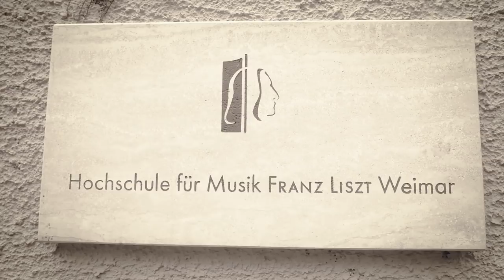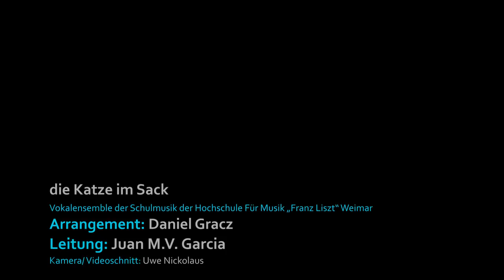Liebe - die Katze im Sack - HfM Weimar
Arrangement: Daniel Gracz
Ensemble: die Katze im Sack (HfM Weimar - Schulmusik)
Leitung: Juan Garcia
Video und Schnitt: Uwe Nickolaus

Sie sind die flexiblen Multitalente der Musikhochschule in Weimar. Sie arrangieren Pop/Jazz-Chorsätze mit hohem Anforderungsniveau. Sie singen, was Ihnen von Mitstudierenden vorgelegt wird. Sie phonieren mit Mikrophon. Sie üben sich in Schwarm-Intelligenz und musizieren dennoch selbstbestimmt. Sie sind die optimalen MusiklehrerInnen von morgen. Niemand weiß, was sie als Nächstes tun. Sie sind die Katze im Sack!